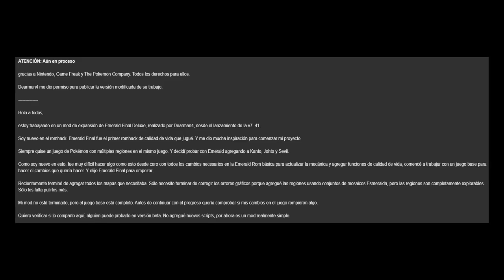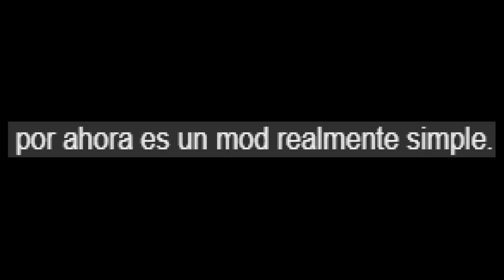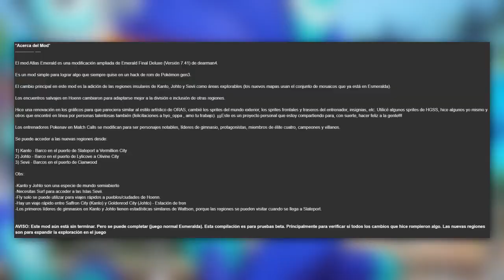POKEMON ESMERALDA! Pero Las PIERNAS Son LARGAS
HOLA Chavales! :D HOY Un Suscriptor mas ME HA Recomendado hablar de este juego JUEGO De Pokemon esmeralda que mas bien criticaremos porque este juego es tan bueno a la misma ves que MALO, Hay mejores proyectos por los que esperar pero aun así Yo creo en que todos como creadores podemos mejorar mas & mas :)
Espero que les haya gustado el video, me tarde un poco por que mi hermano enfermo y estuve ayudándolo mucho, hubieron muchos gastos pero todo está bien. ahora intentaré volver en unos pocos días. & no1 o 2 semanas. Gracias

→→→→→→→→→→→ ¡ATENCIÓN! ←←←←←←←←←←←

Link Directo 2 'Puedes Acceder a Twitter Sin Cuenta'
Crafteador Del Mod: CAulin (Usando Pokémon Emerald Final Como Base)

¿Quien Soy?
R: Soy un Chico que le gusta entretener a las personas y pasar buenos ratos
me gusta crear música y hacer Vídeos.